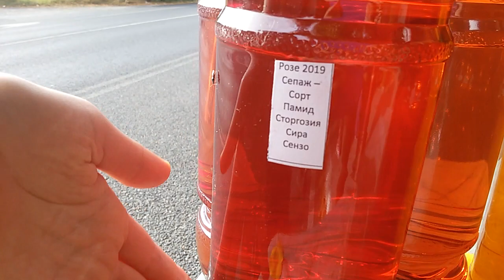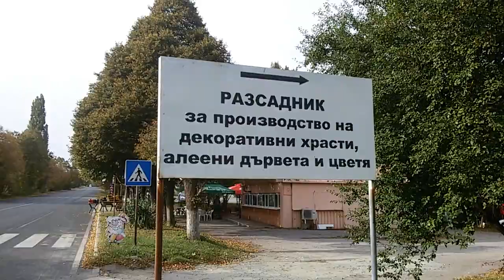Придорожный Болгарский Мед из Магарычек🍯 Инжирный С Клубникой Домашнее Вино Сепаж || Bulgaria Honey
. Белый мёд - Мёд из репяха, колючки (магарешки бодил по-болгарски) ) На Дороге - Придорожный Болгарский Мед из Магарычек, Инжирный Мед, С Клубникой, С Орехами, Разнотравье, Подсонечниковый Белый Мед с Пыльцой, Лечебный от Кашля, Акациевый, Мед Мана; Домашнее Виноградное Вино Сорт - Сепаж, Инжирное Темное Вино Разсадник за Производство на декоративни храсти, алеени, дървета и цветя Bulgaria Honey